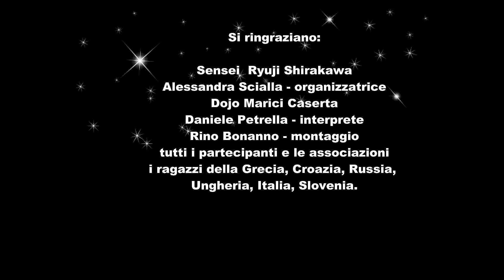Italian TV show - Shirakawa Ryuj Shihan Seminar 2018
Stage tenuto a Caserta ( Italy) da Sensei Ryuji Shirakawa - Organizzazione Dojo Marici Caserta - Alessandra Scialla Dojocho

Shirakawa Ryuji Shihan - aikikai 6th dan, Aikido Techniques